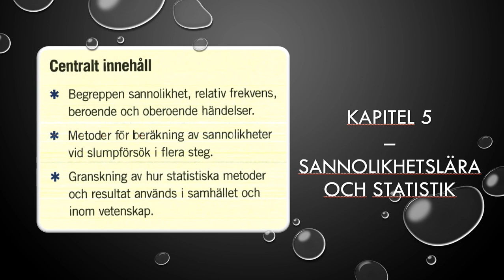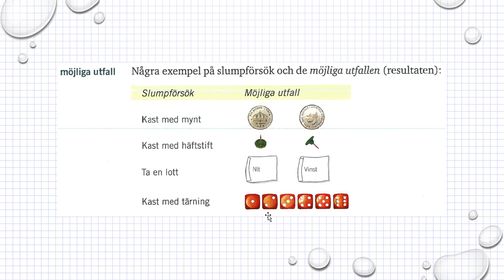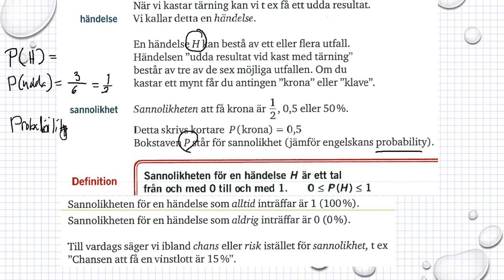Genomgång Matematik 5000 Ma 1b Kapitel 5 Sannolikhetslära och statistik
Genomgång Matematik 5000 Ma 1b    Kapitel 5   Sannolikhetslära och statistik        Besök gärna min google site för mer matte videoklipp :